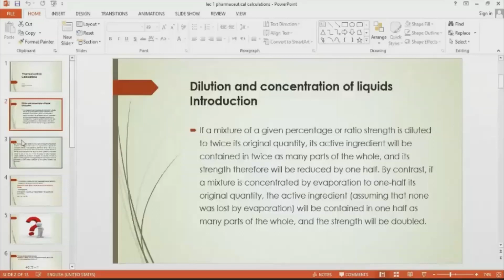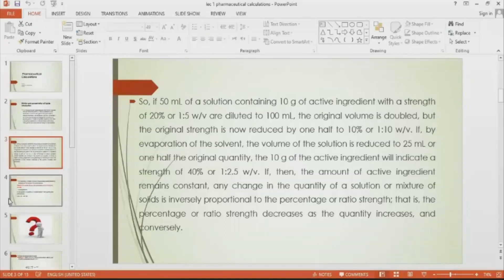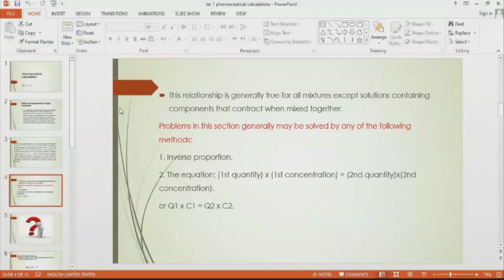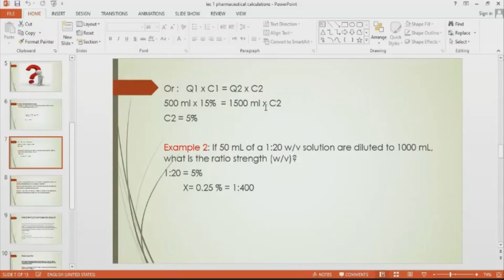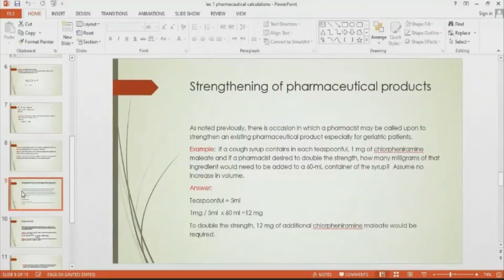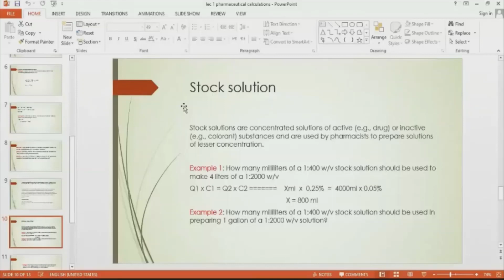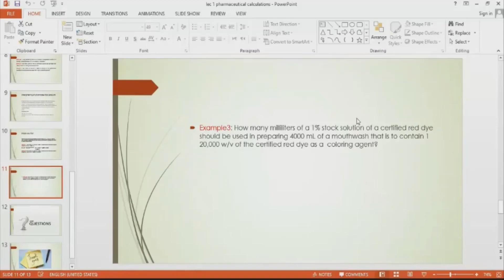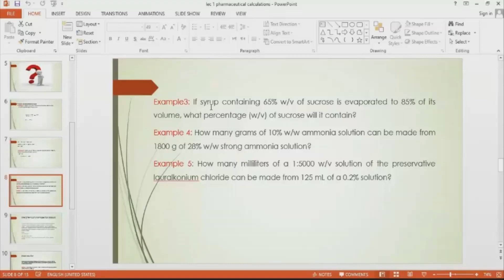د. داليا بدري || Pharmacutical calculation lec.1